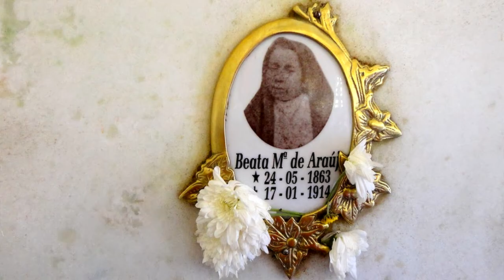PADRE CÍCERO E A BEATA MARIA DE ARAÚJO | CNL | 1165